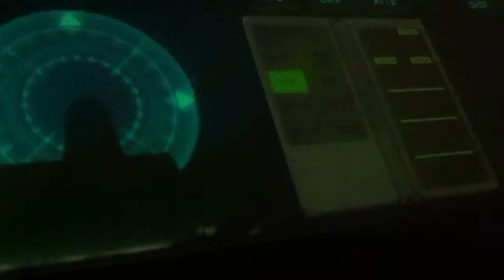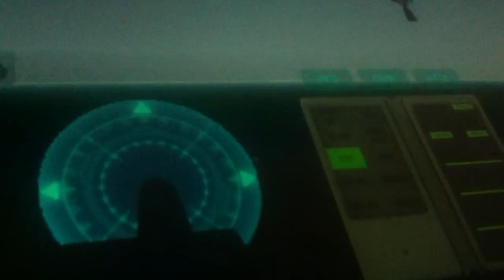recording february 2 2015 part 2